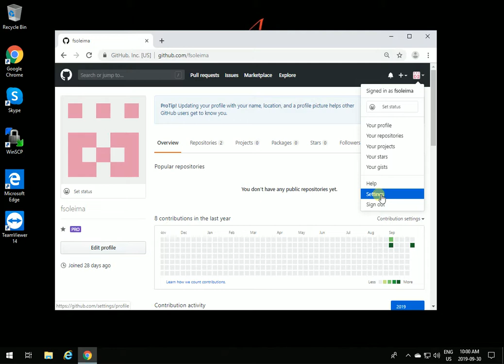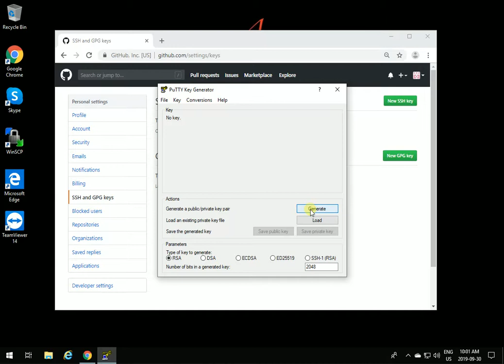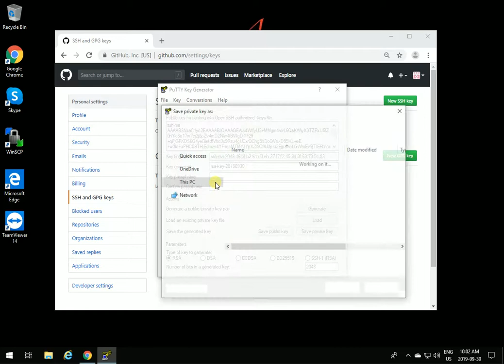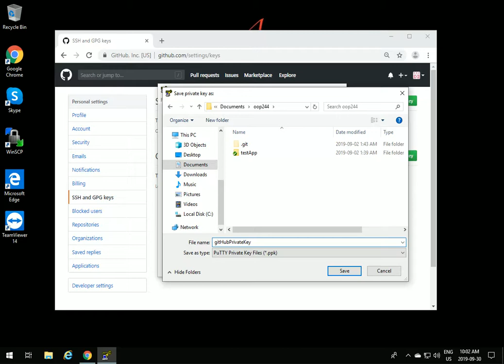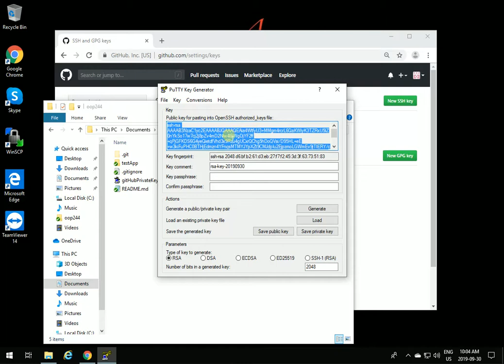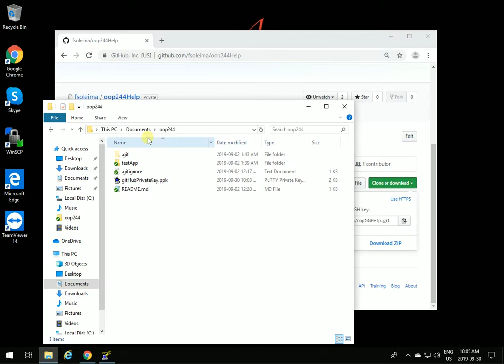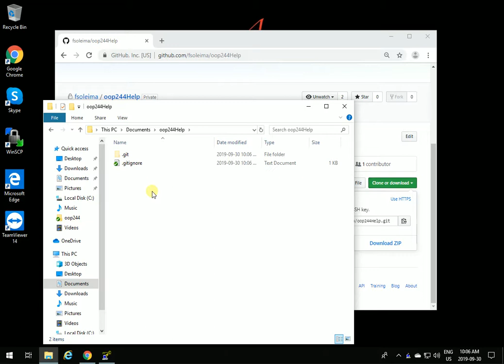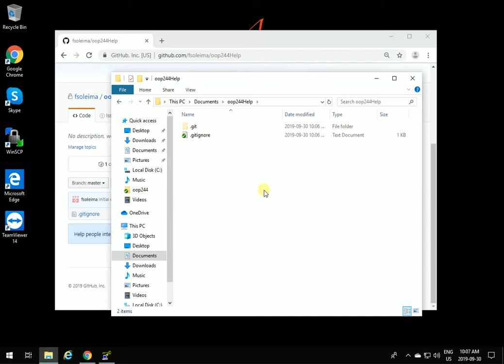OOP244 - 2197 - Creating SSH key to access your github account using puttygen